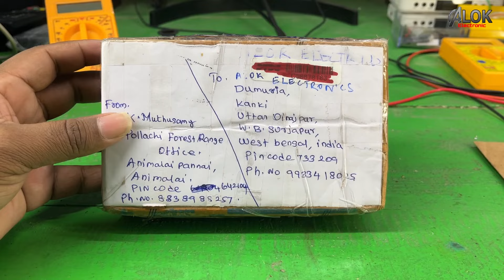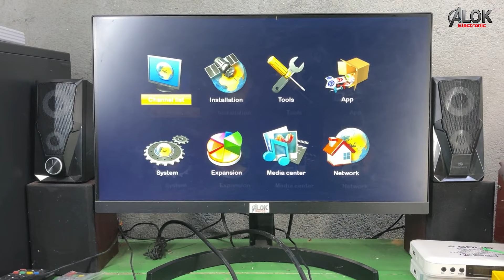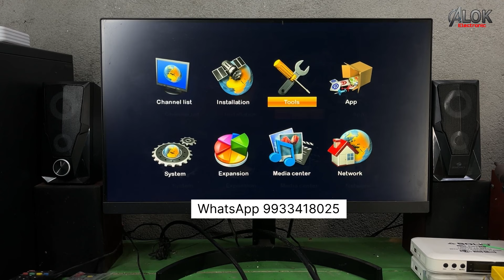A6 montage card repairing 2024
DD Free Dish
mpeg4
Free to air
DTH service center
A6
A6 Set Top Box
A6 Free Dish box
a6 set top box software update
a6 set top box software
a6 set top box hellobox software
a6 set top box original software
a6 set top box new software
a6 set top box repair
ib A6 Set Top Box Repairing
ib a6 setup box
Free tv channel news